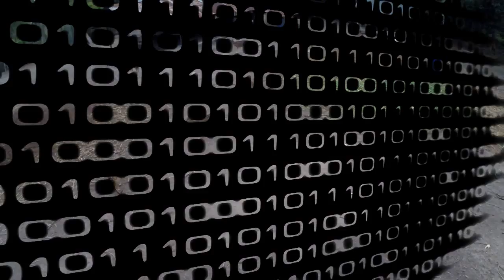DJI Phantom 2 Rusa Breeding Facility PP Camp Pangkalanbun